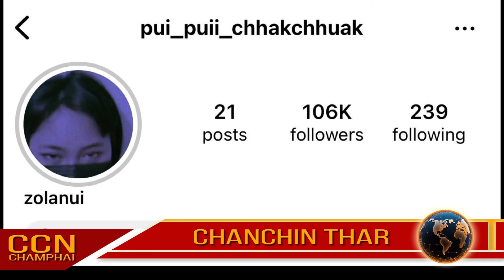CCN (Champhai News - February 10, 2024)